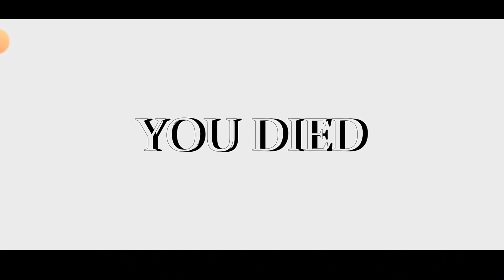Miami Crime Vice Tawn Games | CVI JAHANGIR GAMING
Miami Crime Vice Tawn Games

CVI JAHANGIR GAMING